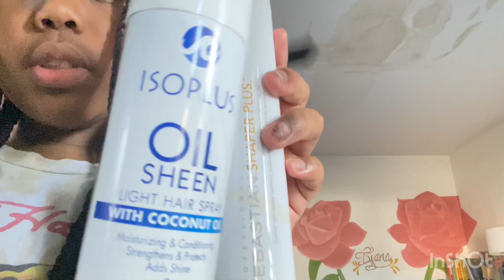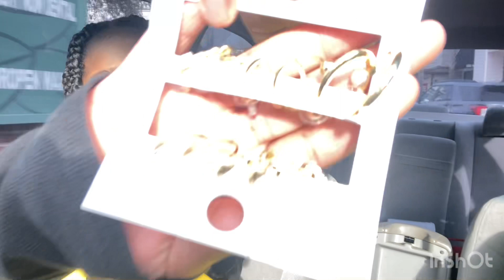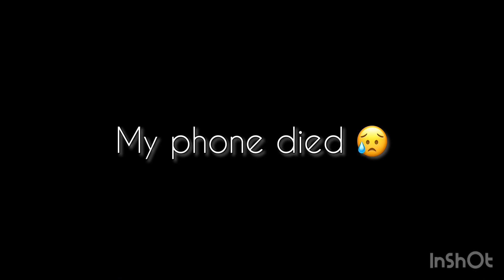Day in the life vlog!!! + shopping haul